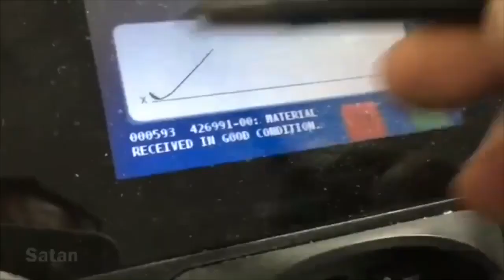Good Satan - Blood Over Intent Proof Of Life Required - Blood up or Shut Up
Blood Over Intent - The Fountain of Youth is Real - Heaven on Earth - Satan's Sealed Elect 144,000

REVERSE SPEECH
SATANS GOT YOU THEIR WAY OUT = I KNOW WHERE THE EXIT IS
EXIT EARTH = THROUGH THIS GATE